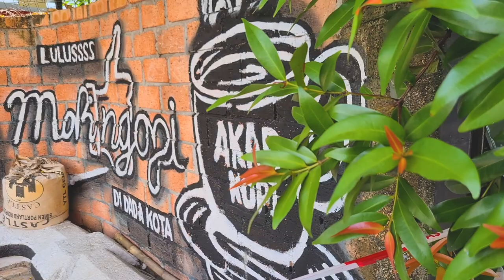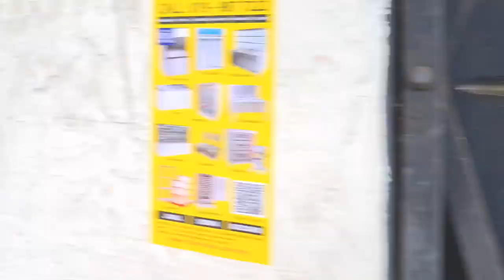A Walk Around Downtown - Kuantan - Malaysia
On the 2nd day, we walked around the downtown with a lot of nice hip coffee houses and old architecture. Was pretty hot but fun.

Equipment Used: Samsung S20+
Country: Malaysia
City: Kuantan